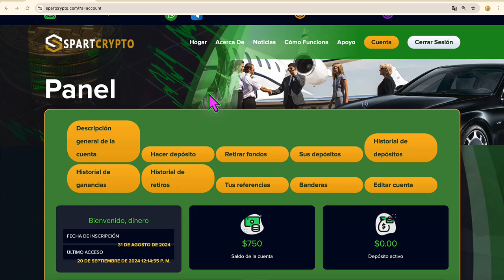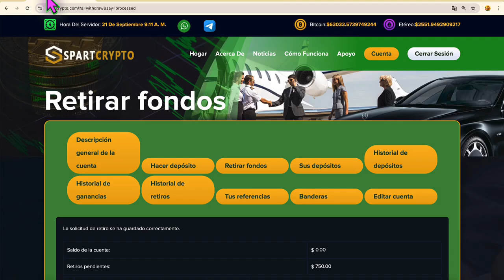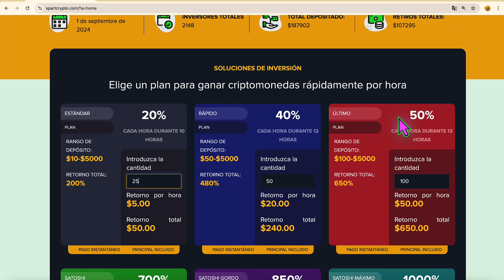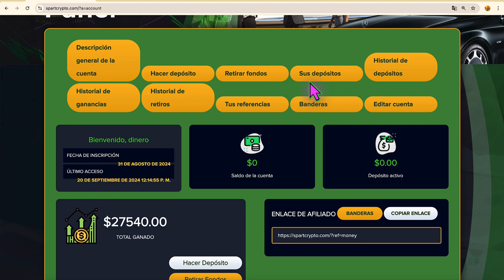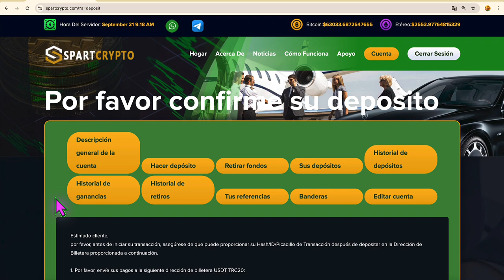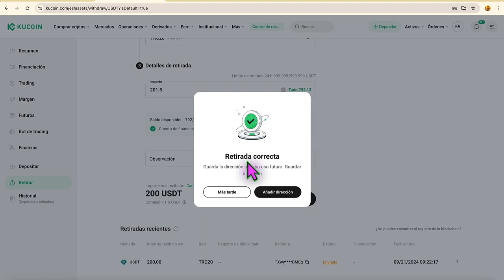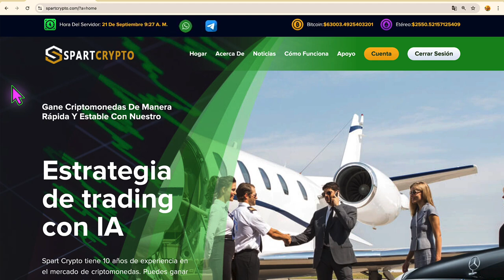CÓMO GANAR $100 DÓLARES cada HORA por Internet💰📊 Prueba de PAGOS en VIVO